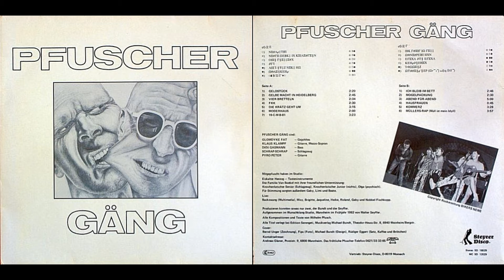Pfuscher Gäng, "Die Krätz Geht Um"